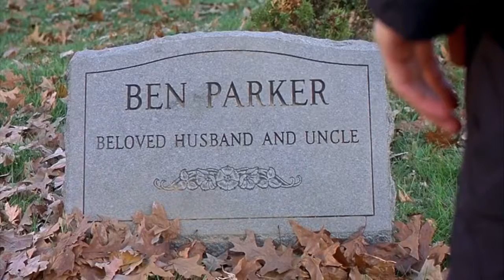The Spider-Man Movies (Sam Raimi)